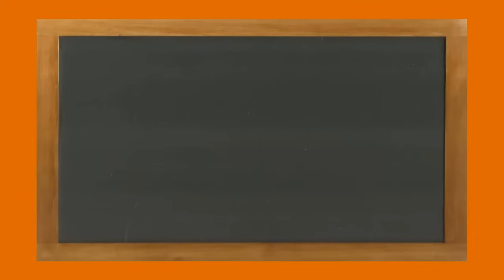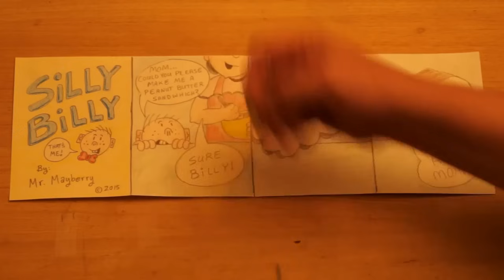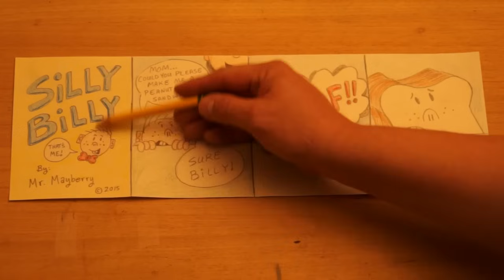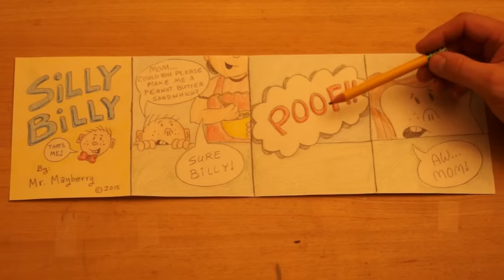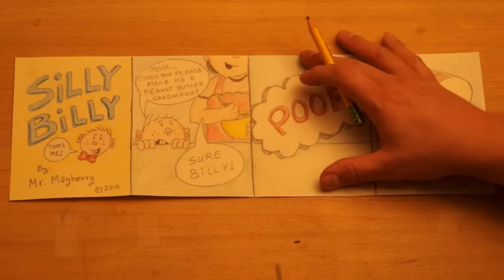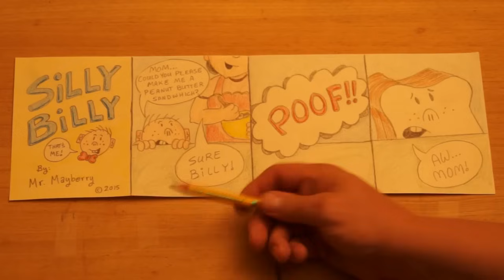Drawing a Comic Strip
If you would like to show me your 'Comic Strip', post it on my ‘refrigerator’ here:

Second Grade - Lesson #23
2/23/2015
3rd Quarter - 2W23